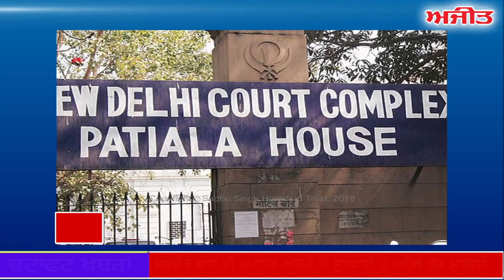ਫਟਾਫਟ ਅਜੀਤ ਖ਼ਬਰਾਂ, 23 ਫਰਵਰੀ 2019 (ਦੁਪਹਿਰ)